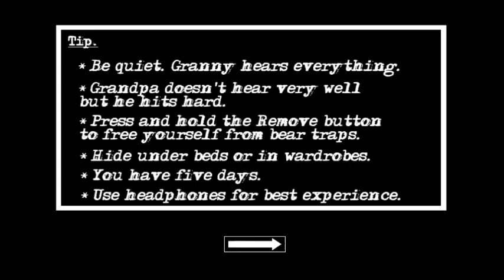Granny Chapter Two | Granny Scary Teacher 3d And Grandpa Ice Scream Mod | Boat Escape Full Gameplay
Hello dosto kaise hai aap log aaj mai aapke liye granny chapter two me ice scream  and scary teacher 3d mod me door escape karne wala Hu agar aapko ye videos acchi lage to is videos ko like aur channel ko subscribe karna mat bhulna